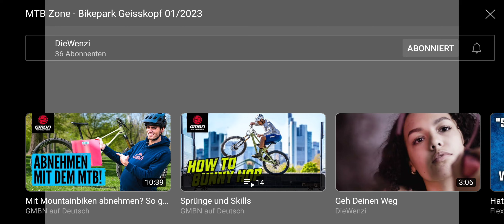Intro Bikepark Geißkopf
unsere bikes:

Rockrider am 50 s
Specialized enduro elite carbon